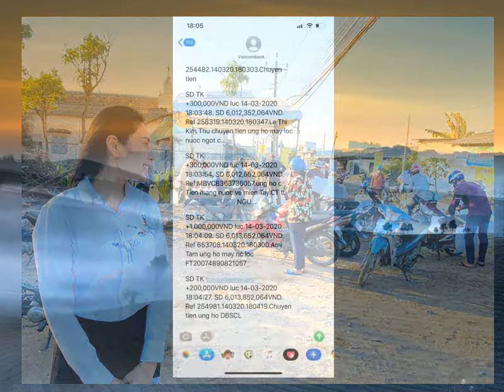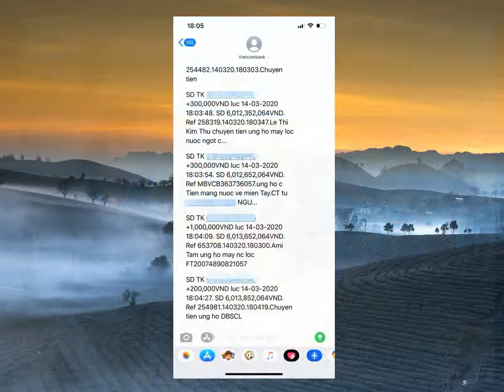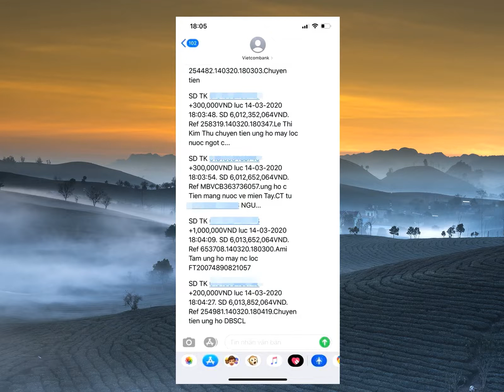Thủy Tiên quyên góp được hơn 6 tỷ đồng sau 39 tiếng kêu gọi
Bà xã của Công Vinh ra sức kêu gọi khán giả ủng hộ bà con miền Tây bị hạn mặn. Nữ ca sĩ hiện quyên góp được số tiền hơn 6 tỷ đồng.Tối 14/3, trên trang cá nhân, Thủy Tiên công khai số tiền cô quyên góp được từ khán giả trong khoảng hai ngày qua
Bà xã Công Vinh vui vẻ chia sẻ: "Chỉ 39 giờ đồng hồ thôi, số tiền cập nhật hiện tại là hơn 6 tỷ đồng rồi
Mừng lắm luôn
Cảm thấy bao mệt mỏi tan biến hết
Mình vô cùng biết ơn lòng tốt của mọi người".Nữ ca sĩ đồng thời cho biết với số tiền hơn 6 tỷ đồng, cô sẽ giúp đỡ được ít nhất 12 vùng dân ở các tỉnh miền Tây.Thời gian tới, cô sẽ tiếp tục đi đến tận nơi để khảo sát thí điểm nhằm tìm ra sự hỗ trợ phù hợp
Đồng thời, Thủy Tiên dự định dùng số tiền dư để mua thêm hạt giống, giúp đỡ bà con miền Tây trong vụ mùa kế tiếp."Vô cùng trân trọng và biết ơn tình cảm mà mọi người gửi gắm
Hậu phương vững chắc như vậy rồi, mong mình có thật nhiều sức khỏe để làm tiền tuyến xông pha", cô chia sẻ.Những chia sẻ của Thủy Tiên nhận được sự quan tâm từ công chúng
Dưới bình luận, đông đảo khán giả gửi lời cảm ơn tới lòng tốt của nữ ca sĩ
Người hâm mộ mong muốn bà xã Công Vinh sẽ quyên góp được số tiền lớn hơn để giúp đỡ bà con miền Tây đang gặp khó khăn vì hạn mặn.Trước đó, hôm 13/3, ca sĩ Thủy Tiên kêu gọi mọi người cùng chung tay đóng góp để mua máy lọc nước biển thành nước ngọt giúp người dân
Nữ ca sĩ cho biết giá một chiếc máy lọc nước khoảng 385-500 triệu đồng
Thủy Tiên quyết định góp 50 triệu đồng."Mọi người cứ đóng góp hỗ trợ thêm
Nếu quyên góp không đủ, Tiên sẽ cố gắng thêm để ít nhất là phải giúp đỡ được một vùng dân
Sức mình giúp được bao nhiêu thì cố gắng bấy nhiêu, đông tay thì vỗ nên kêu, góp gió thành bão, giúp đồng bào mình", nữ ca sĩ viết.Cùng với Thủy Tiên, MC Đại Nghĩa đã tặng nhiều bồn chứa nước giúp bà con
Tại tỉnh Bến Tre, anh tài trợ chi phí cho nhà chùa đi phát nước miễn phí cho người dân.Tất cả gồm 4 xe, mỗi xe di chuyển một ngày ba chuyến, đi qua bốn xã gồm Kiểng Phước, Gia Thuận, Tân Đông, Tân Phước với khoảng 1.000 hộ dân.